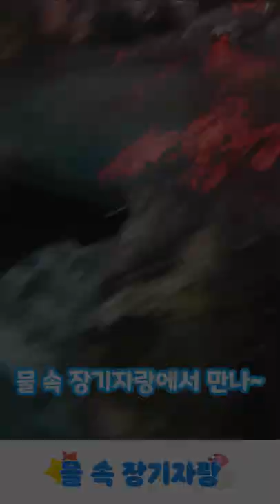물 속 장기자랑 | 수달동요 | 동물동요 | 골목대장 수달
📣 KT키즈랜드, LGU+ 아이들나라, 왓챠에서 '로티프렌즈'를 검색해보세요!
즐거운 바닷속 친구들 이야기가 가득한 '물 속 장기자랑' 콘텐츠를 만날 수 있습니다!

🎉9월 매일매일이 즐거운 로티프렌즈
매주 화~금요일 오후 5시 들썩들썩 신나는 동요 🎵